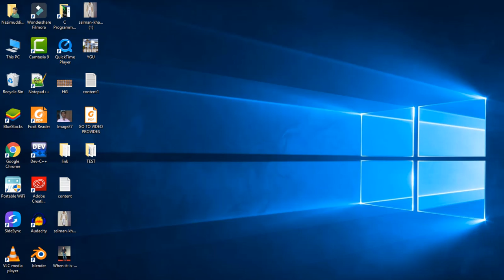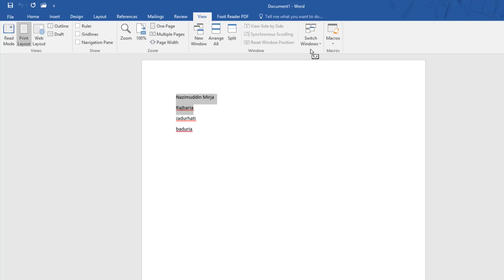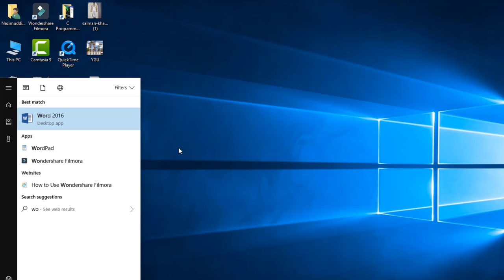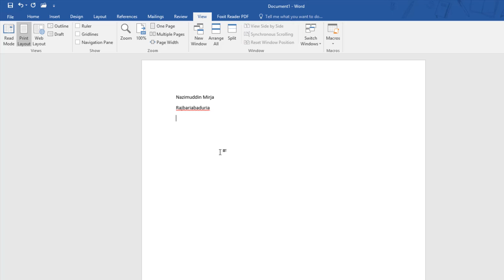MS WORD 2019 in Bangla PART-116 - HOW TO USE MACROS IN WORD